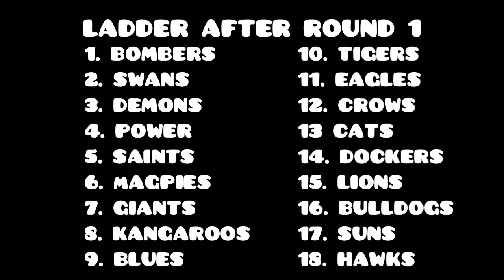ROUND 1 REVIEW